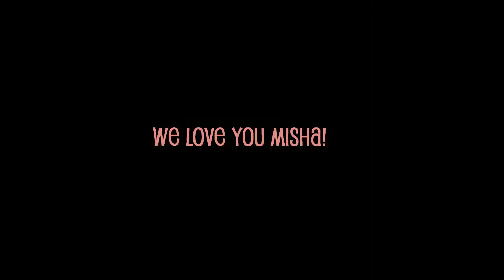Pug Welcomes her Owners - Happiness!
Misha, our Pug, welcoming her Owners after a 20 days trip! This is what I call Hapinness! =D